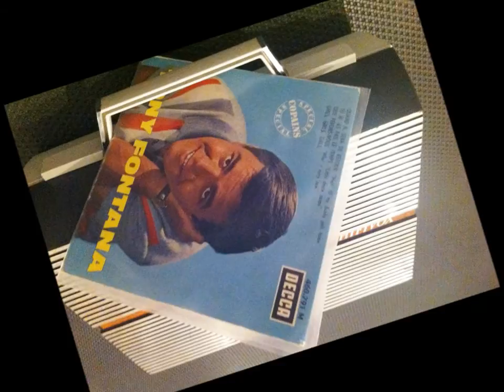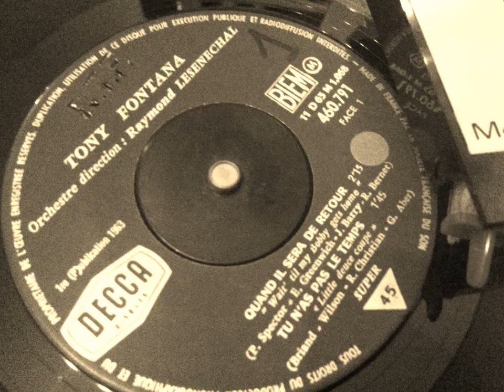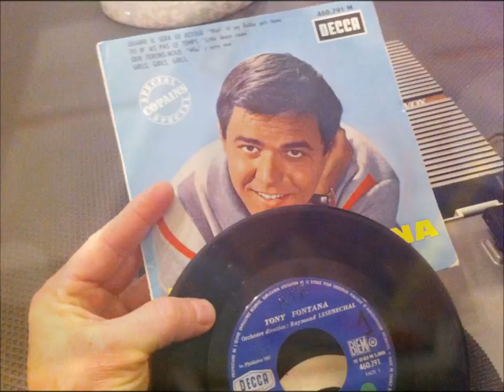TONY FONTANA , Quand il sera de retour ( Darlene Love - Wait Til My Bobby Gets Home )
TONY FONTANA , Quand il sera de retour
( Darlene Love - Wait Til My Bobby Gets Home )